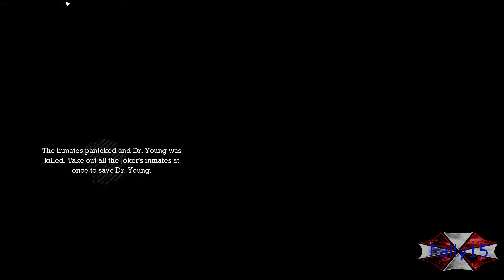Lets play Batman Arkham Asylum part 6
I CANT FIGURE OUT WALLS GUISE!!!